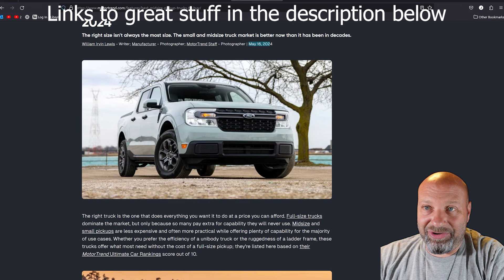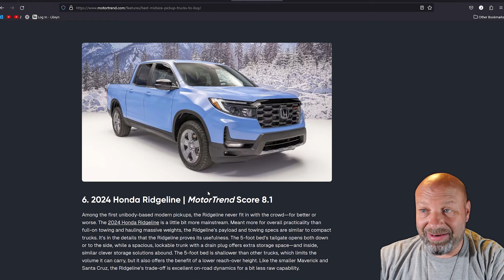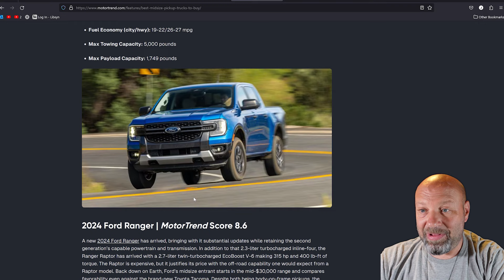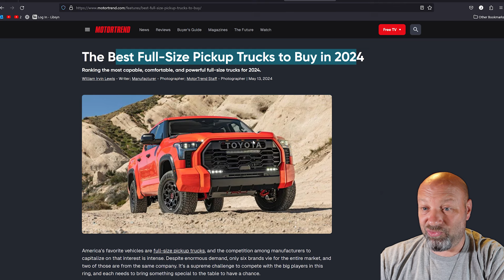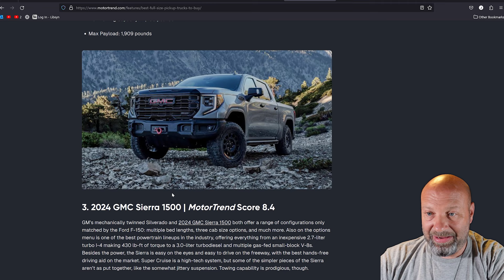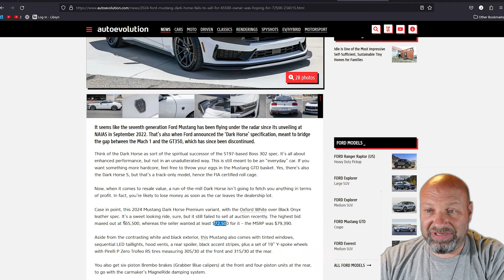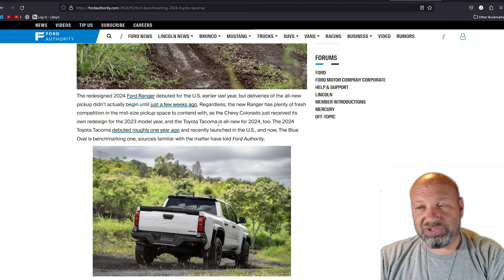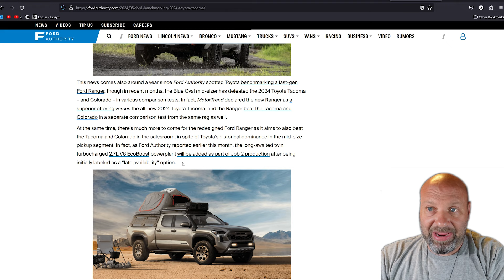Ford Buys A Tacoma To Study Hybrid System - MT's Best Trucks 2024 List - Mark Ups Done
Xbull 13500 XRS Winch
Xbull Winch Cradle
30 Foot Cables I used
Snatch ring & Soft Shackles

Great off road accessories:
Traction boards
Snatch strap
Recovery Strap
Soft shackles
Viaair compressor
Tacoma Bed Panels